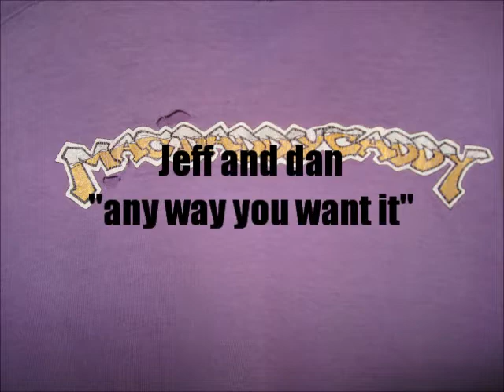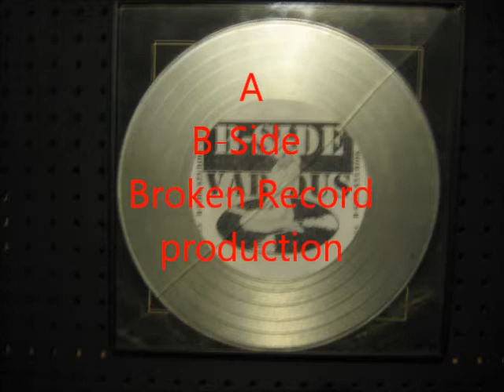any way you want it, cover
Any Way You Want It, cover... Dan & Jeff just for fun